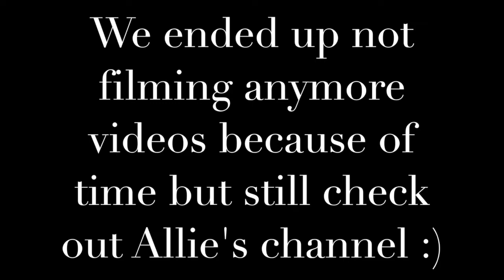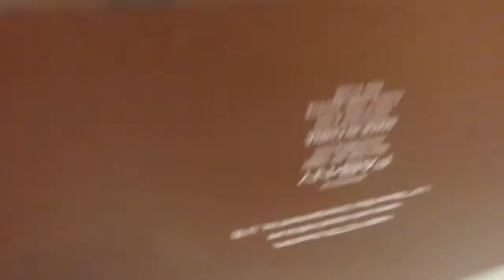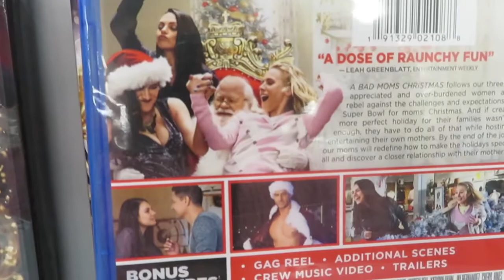20 Questions with ALLIE RAM!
hi everyone! In this video we ask our new friend, Allie Ram, 20 questions!
P.s. we ended up not filming anymore videos with Allie :( so this is the only one there is! But still definitely check out Allie's Channel!

STALK US :)